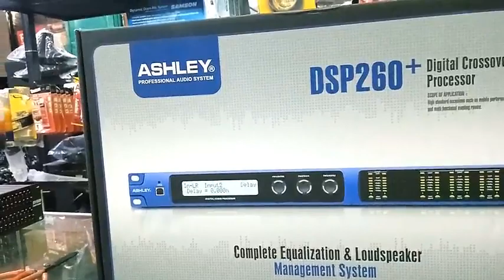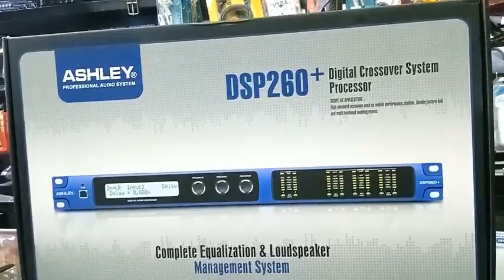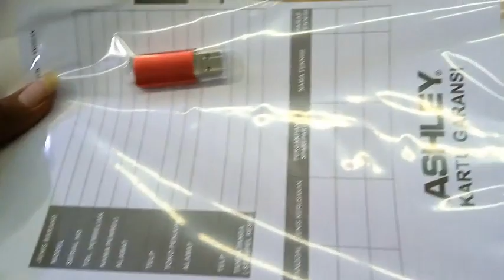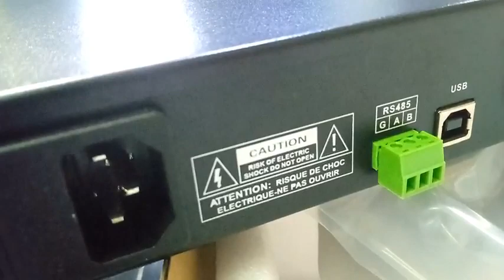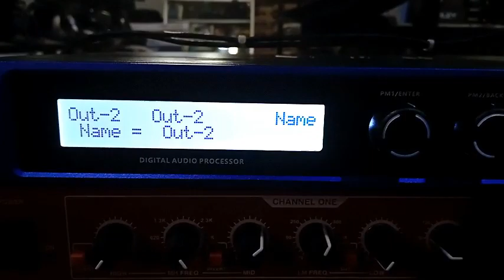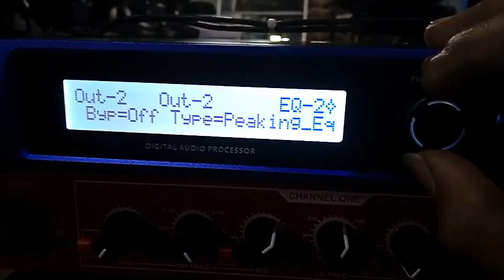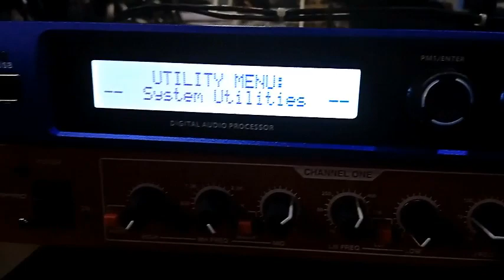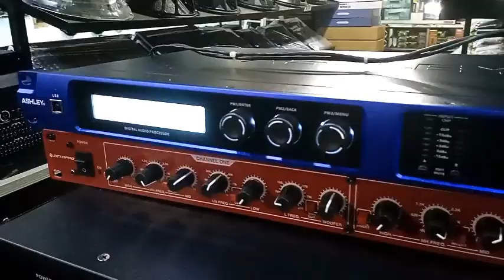DLMS Ashley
Drive Rack Ashley keluarkan produk 260+